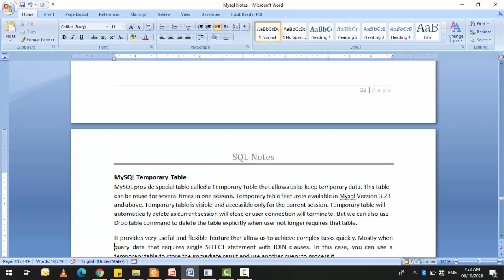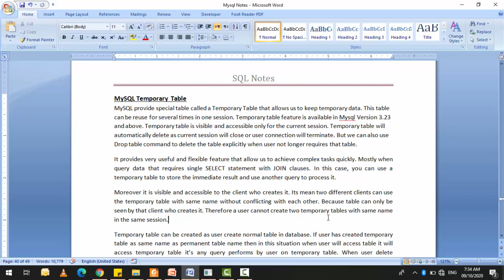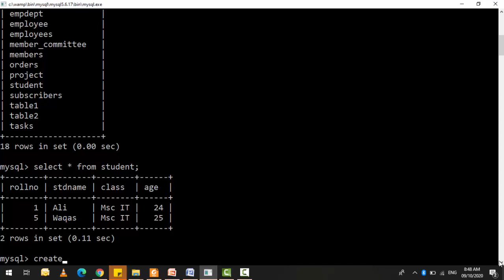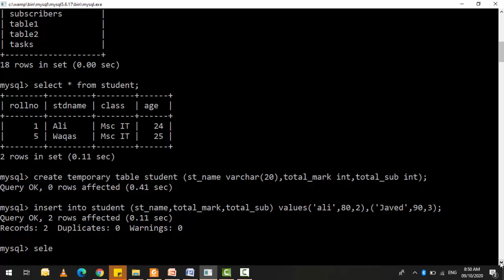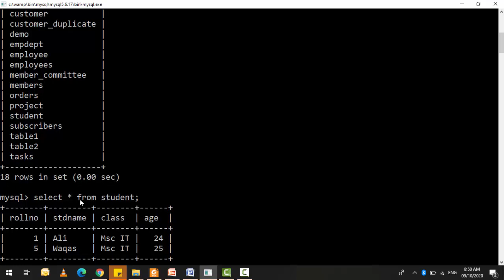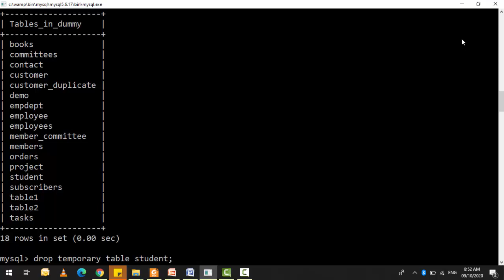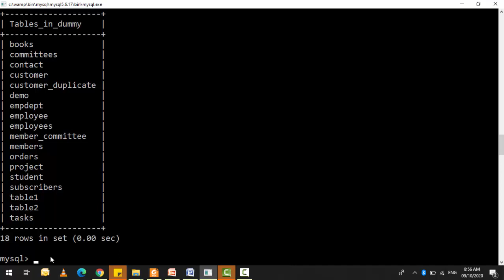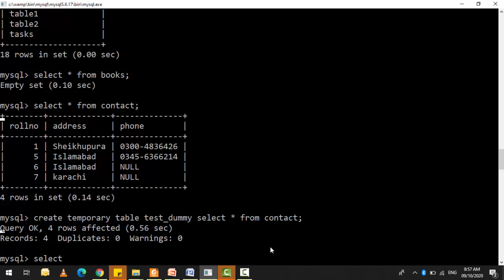MYSQL TEMPORARY TABLE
temporary table is used to store temporary data. it is useful when you perform complex task.